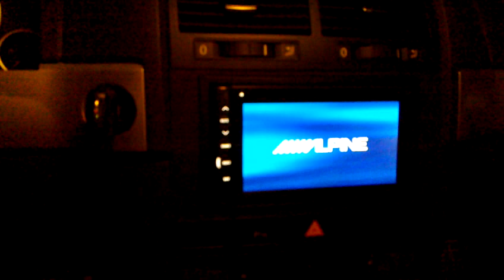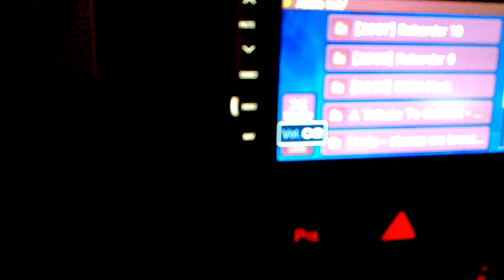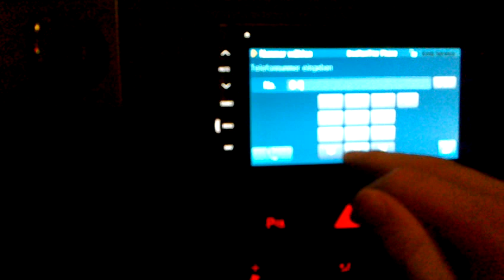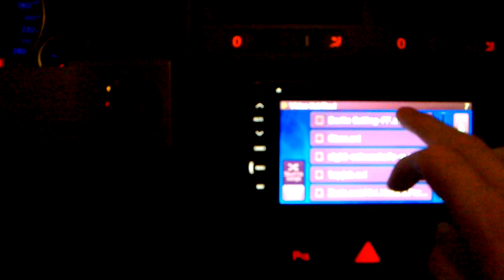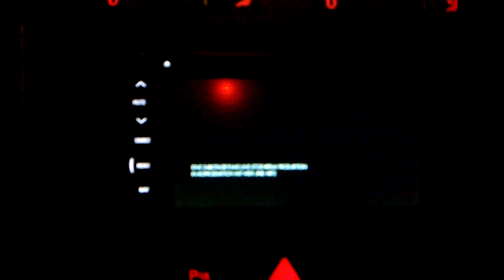MY NEW PLAYGROUND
INE-S900R im VW Touareg GP